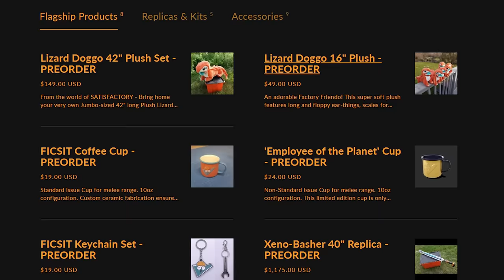6 things we're NEVER adding to Satisfactory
Timestamps:
0:00 Intro
0:19 Merch & Update
1:48 Why are we making this video?
2:29 1. Base Defence
4:24 2. Factory Maintenance
5:56 3. Survival Elements
7:08 Intermission: "Not the game we're making"
10:56 4. Green Energy
14:21 5. Terraforming
15:44 6. Golf
17:42 Conclusion